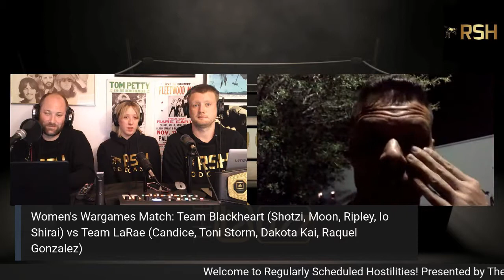Reguarly Scheduled Hostilities Episode 73 Weekly Wrestling Breakdown with TJ Wilson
Live - Regularly Scheduled Hostilities

Will these groups survive Wargames and what teams will walk about victorious?

Josh Chuck and Yvonne discuss NXT Takeover Wargames PPV with WWE producer Tyson Kidd and get his input on the state of WWE and he expects moving forward. They will also give their picks and see where Tysons head is with it. Don’t miss this special episode.